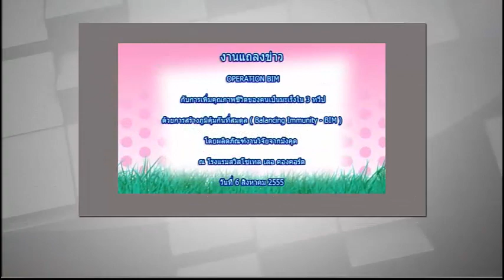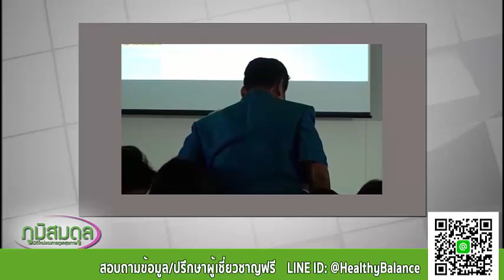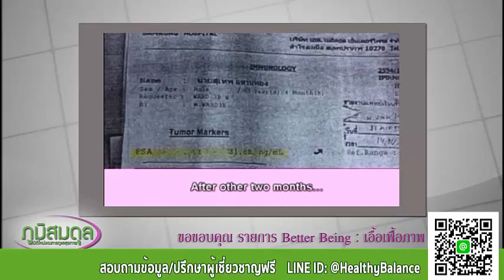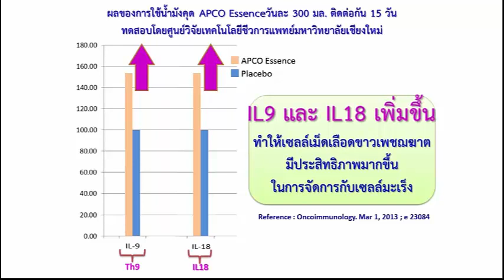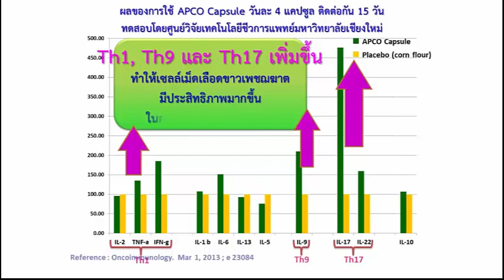วันมะเร็งโลก: มะเร็งต่อมลูกหมาก, มะเร็งปากมดลูก และมะเร็งปอด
มะเร็งต่อมลูกหมาก ต่อมลูกหมาก เป็นอวัยวะที่อยู่ค่อนมาทางด้านล่างระหว่างกระเพาะปัสสาวะกับลำไส้ใหญ่ส่วนปลาย ทำหน้าที่ผลิตน้ำเมือกและน้ำหล่อเลี้ยงตัวอสุจิ จึงถือได้ว่ามีความสำคัญอย่างยิ่งในระบบสืบพันธุ์ของเพศชาย

ปัจจัยเสี่ยงของการเกิดมะเร็งต่อมลูกหมาก
ปัจจุบัน แพทย์พบว่าอัตราการเกิดโรคมะเร็งต่อมลูกหมากมีเพิ่มมากขึ้น โดยปัจจัยเสี่ยงที่ทำให้เกิดโรค ได้แก่
1)  อายุ ยิ่งอายุมากขึ้น โอกาสเกิดมะเร็งต่อมลูกหมากก็ยิ่งสูงขึ้น ส่วนใหญ่จะพบมากในผู้ชายที่มีอายุ 50 ปีขึ้นไป
2)  พันธุกรรม ผู้ที่มีประวัติบิดาหรือพี่น้องเคยเป็นมะเร็งต่อมลูกหมากจะมีโอกาสเสี่ยงกว่าคนทั่วไป
3)  เชื้อชาติ พบมากในกลุ่มชายชาวตะวันตกทั้งในยุโรปและอเมริกา ขณะที่ชาวเอเชียพบได้น้อยกว่า
4)  อาหาร การรับประทานอาหารที่มีไขมันสูง ให้พลังงานสูง และอาหารจำพวกเนื้อแดงอย่างต่อเนื่อง อาจเป็นสาเหตุของการเกิดมะเร็งต่อมลูกหมากได้

อาการของมะเร็งต่อมลูกหมาก

มะเร็งต่อมลูกหมากในระยะแรกมักไม่แสดงอาการใดๆ แต่เมื่อมะเร็งขยายตัวมากขึ้นจนไปกดทับท่อปัสสาวะ จะทำให้เกิดอาการแปรปรวนของระบบทางเดินกระเพาะปัสสาวะส่วนล่าง เช่น ปัสสาวะบ่อยโดยเฉพาะช่วงกลางคืน มีอาการแสบขัดขณะปัสสาวะ ปัสสาวะไม่สุด ปัสสาวะไม่พุ่งหรือต้องใช้เวลาในการเบ่ง หากปล่อยทิ้งไว้ผู้ป่วยจะปัสสาวะลำบากและบ่อยขึ้น จนถึงขั้นปัสสาวะเป็นเลือดได้

การตรวจและวินิจฉัยมะเร็งต่อมลูกหมาก

หากมีอาการที่เข้าข่ายของโรคมะเร็งต่อมลูกหมาก แพทย์จะทำการตรวจร่างกายและตรวจเพิ่มเติมเพื่อยืนยันการวินิจฉัยดังต่อไปนี้ คือ

1)  การตรวจทางทวารหนักเพื่อคลำหาก้อนมะเร็ง (digital rectal examination หรือ DRE) โดยแพทย์จะใช้นิ้วสอดเข้าทางทวารหนัก เพื่อตรวจคลำขนาดรูปร่างและความยืดหยุ่นของต่อมลูกหมาก

2)  การเจาะเลือดเพื่อหาสารบ่งชี้มะเร็ง PSA (prostatic-specific antigen) ซึ่งสารชนิดนี้จะถูกผลิตขึ้นมามากกว่าปกติในผู้ป่วยที่เป็นมะเร็งต่อมลูกหมาก
3)  การตรวจโดยใช้คลื่นแม่เหล็กไฟฟ้า (MRI)
4)  การตรวจอัลตราซาวนด์ต่อมลูกหมากผ่านทางทวารหนัก ( transrectal ultrasound: TRUS) เป็นการตรวจโดยใช้คลื่นเสียง ซึ่งแพทย์จะใช้เครื่องมือสอดเข้าทางทวารหนักไปยังตำแหน่งของต่อมลูกหมาก จากนั้นจะใช้เข็มขนาดเล็กดูดเซลล์ต่อมลูกหมาก 12 ตัวอย่างจาก 12 ตำแหน่ง ออกมาตรวจทางพยาธิวิทยา
5)  MRI/Ultrasound Fusion Biopsy เป็นเทคโนโลยีการสร้างภาพสามมิติพร้อมการทำอัลตราซาวนด์แบบ real-time ที่ช่วยให้แพทย์เห็นรายละเอียดและตำแหน่งของก้อนมะเร็งในต่อมลูกหมากได้อย่างชัดเจน ทำให้สามารถกำหนดบริเวณที่จะตัดชิ้นเนื้อออกมาตรวจได้อย่างแม่นยำโดยไม่ต้องสุ่มตรวจ

ระยะของมะเร็งต่อมลูกหมาก
ระยะของมะเร็งกำหนดจากตำแหน่งของเซลล์มะเร็ง การแพร่กระจายของมะเร็ง และการทำงานที่ผิดปกติของอวัยวะร่างกาย ระยะของมะเร็งมีความสำคัญต่อการรักษาเพราะจะช่วยให้แพทย์หาวิธีการรักษาที่เหมาะสม ส่งผลต่อการหายของโรค การมีชีวิตที่ยืนยาวหรือดำรงชีวิตได้ดีขึ้น

มะเร็งต่อมลูกหมากแบ่งออกเป็น 4 ระยะ ได้แก่

ระยะที่ 1 เป็นระยะเริ่มต้น พบมะเร็งเฉพาะในต่อมลูกหมากเพียงกลีบเดียว และยังไม่มีการแพร่กระจายของเซลล์มะเร็ง

ระยะที่ 2 ก้อนมะเร็งมีขนาดใหญ่ขึ้นเล็กน้อย โดยพบทั้งสองกลีบของต่อมลูกหมาก ยังไม่มีการแพร่กระจายของเซลล์มะเร็ง

ระยะที่ 3 เซลล์มะเร็งมีการแพร่กระจายออกมาที่ผิวด้านนอกของต่อมลูกหมาก และอาจลุกลามเข้าท่อน้ำเชื้อด้านข้าง

ระยะที่ 4 เซลล์มะเร็งแพร่กระจายไปยังกระดูกและต่อมน้ำเหลือง